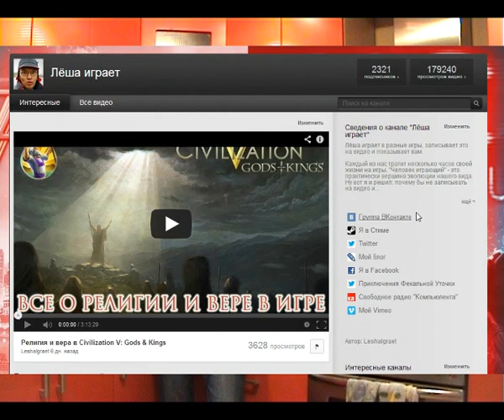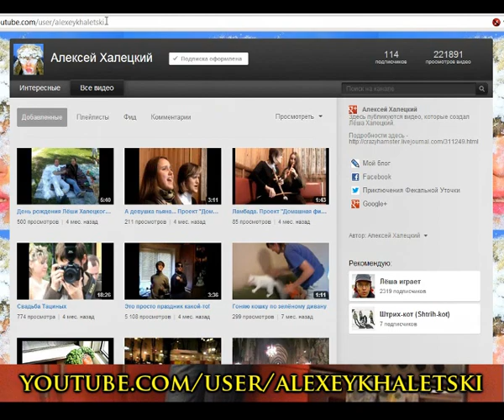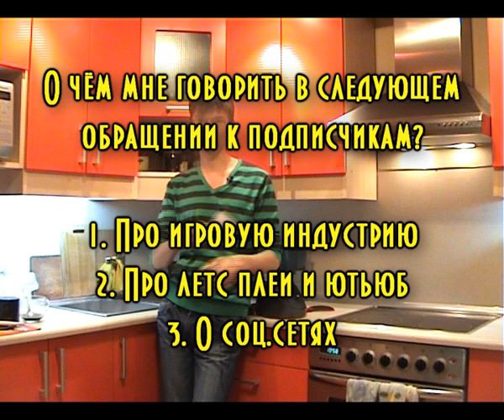Обращение к подписчикам #3. Авторское право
Обращение по поводу будущего канала. Пожалуйста, посмотрите видео и ответьте на вопросы в комментариях.